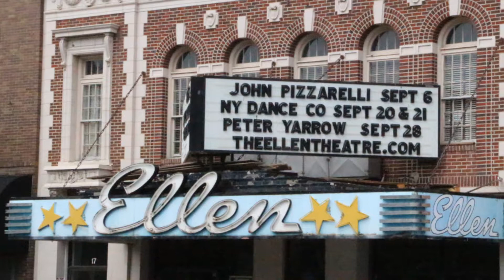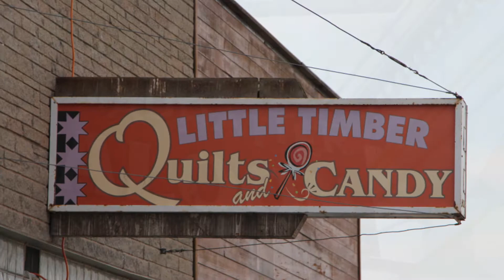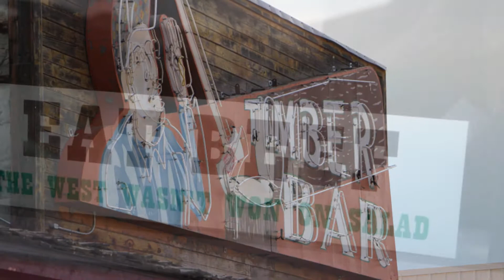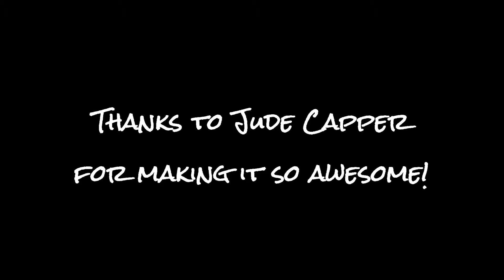Bozeman, Montana -- a day in my Great American Roadtrip (3 min version)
photos from a full day of fun in Bozeman, Montana. From visiting downtown for a little shopping and brunch, a drive into Big Sky Country, checking out the town of Big Timber and the Bozeman Farmers' Market!